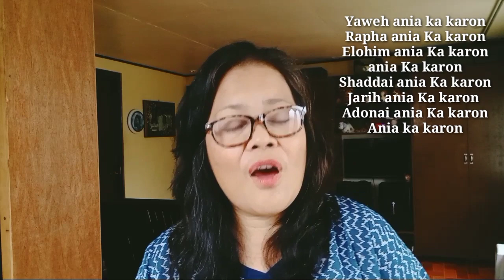YAHWEH WILL MANIFEST HIMSELF COVER IN BISAYA VERSION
YAHWEH WILL MANIFEST HIMSELF Cover in bisaya or Cebuano version